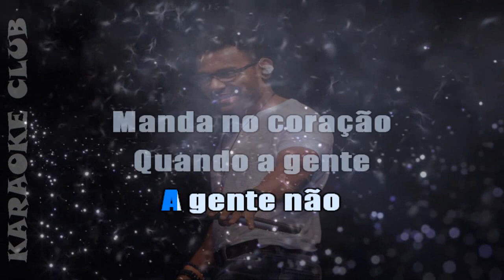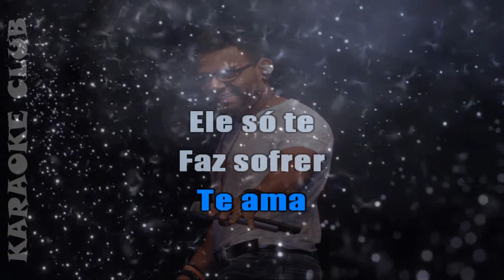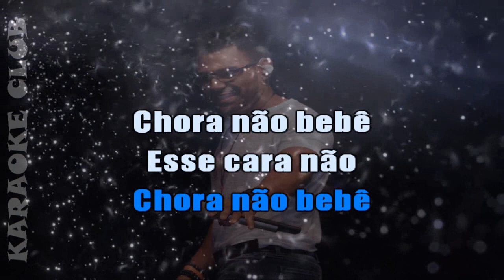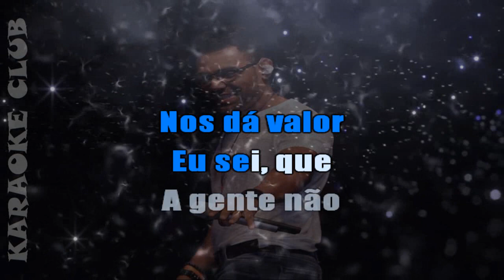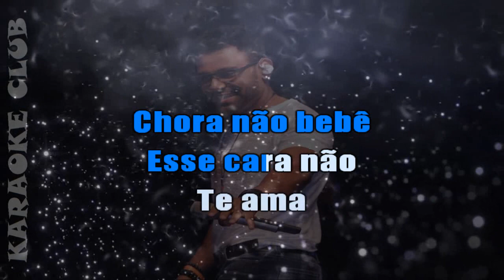PABLO DO ARROCHA - CHORA NÃO BEBÊ (PISADINHA) ( KARAOKÊ )